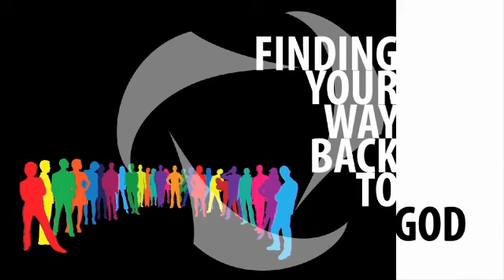FYWBTG Story Week2 Preview